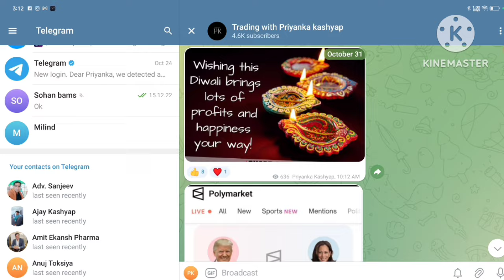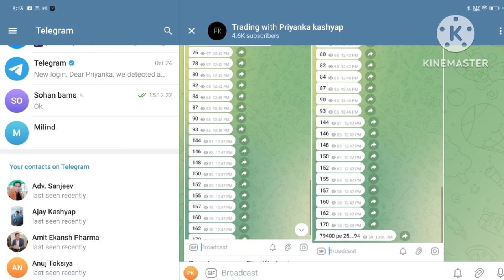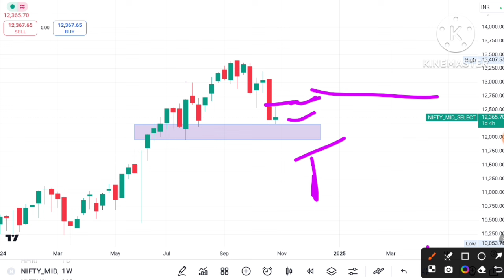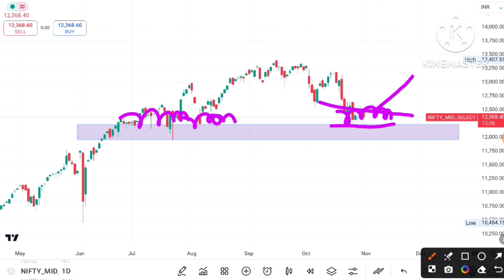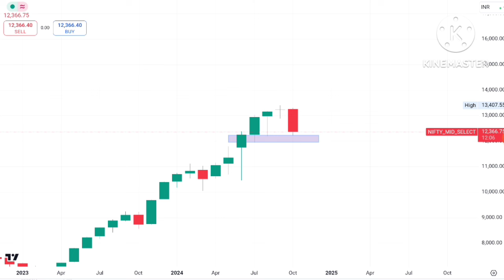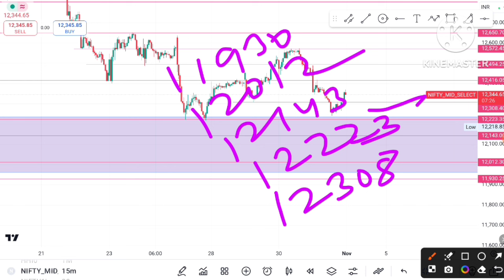midcap prediction for Monday midcap analysis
midcap nifty prediction for Monday
midcap prediction for tomorrow
midcap nifty for monday
midcap analysis